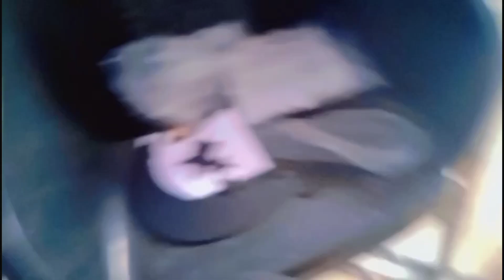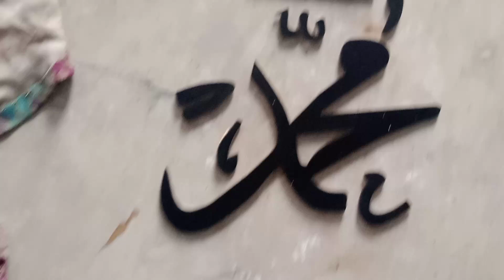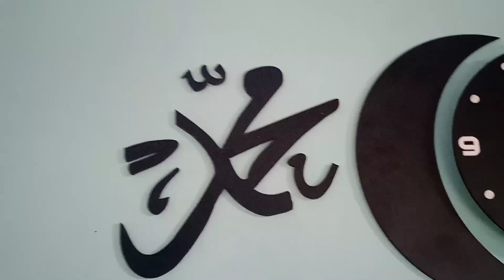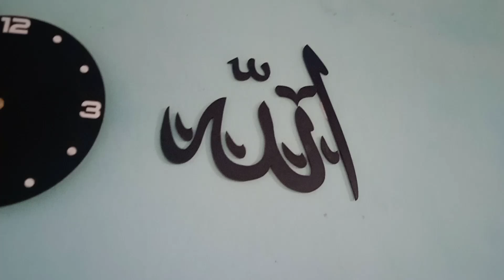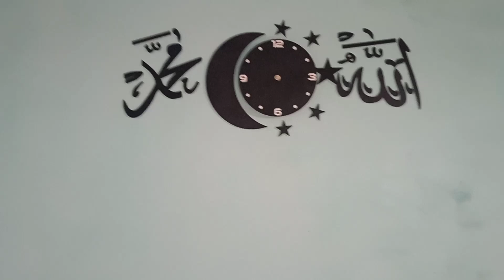BLOGARTIFICIAL STICKER CLOCK FOR HOUSE watch Allah Muhammad Naam Ki full video/